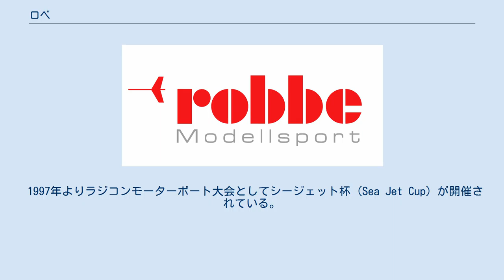ロベ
ロベ (Robbe、Robbe Modellsport GmbH & Co. KG ) はドイツの模型メーカーである。
 ラジコン飛行機、船、ヘリコプター、自動車、潜水艦やコントローラー部品などを供給している。
社名のロベ (Robbe ) は創業者の「Robert Becker」を短縮して命名された。
 1924年、ドイツ、ヘッセン州グレーベンハイン郊外（現在はグレーベンハイン町内）のメッツロス＝ゲハークにおいてローバート・ベッカー (Robert Becker ) により創業した。
当初は材木を製材する会社だった。
 1945年、ローバートの息子のフーバート・ベッカー (Hubert Becker ) の発案で、南米から輸入されたバルサ材を模型飛行機に流用した木製模型キットを発売した。
当初、木製模型の市場規模は小さく、同社はパイオニア的地位にあった。
 1950年代にアメリカで小型のラジコンが登場すると、それを自社製品に組み込み発売した。
1960年代以降は、日本の双葉電子工業と組み、各種ラジコン製品を展開した。
一部の製品は品質に比べて非常に高価であったにもかかわらず、ロベブランドは人気を獲得した。
 1981年、ケルンのヴォルフガング・シュバルツハウプト (Wolfgang Schwarzhaupt ) によって買収され、シュバルツハウプトグループに入り世界中にロベ製品が輸出された。
 1997年よりラジコンモーターボート大会としてシージェット杯 (Sea Jet Cup) が開催されている。
 2009年に創業の地に近いドイツヘッセン州グレーベンハイン郊外のニーダー・モーザー (Nieder-Mooser ) 湖畔にラジコンコースなどを備えたテーマパークとして「Robbe Modellspot Land」を開設した。
 飛行機の木製模型に始まり、ラジコンの飛行機やヘリコプター、船、自動車などを製造している。
製品は初心者向けから上級者向けまで数多く揃えている。